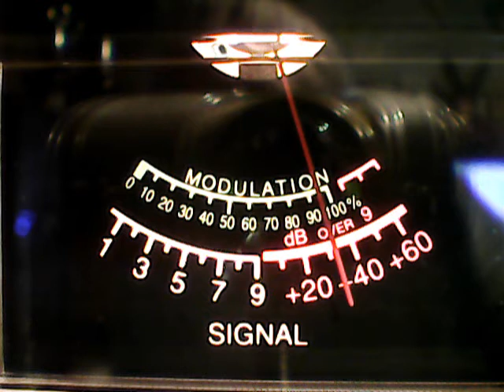Digger Md,Terminator Buckeye,25 Buckeye,434 Nj,152 Ny,Phantom309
DX THURSDAY EVENING CB CH 28,12/20/18